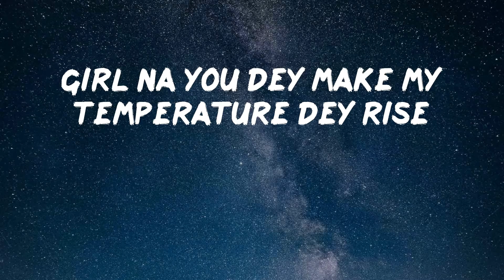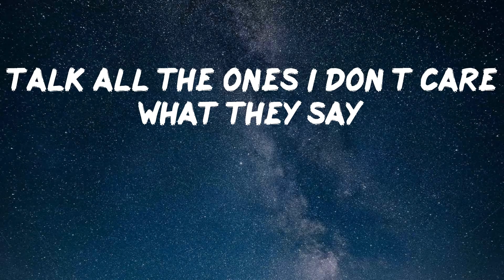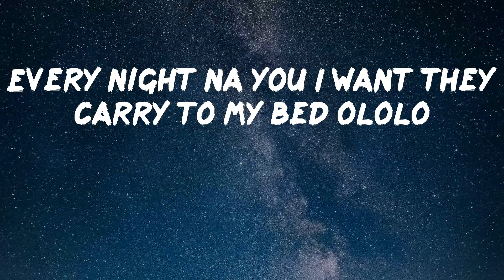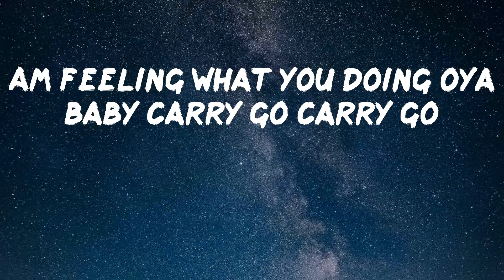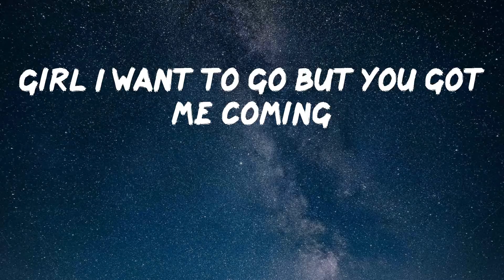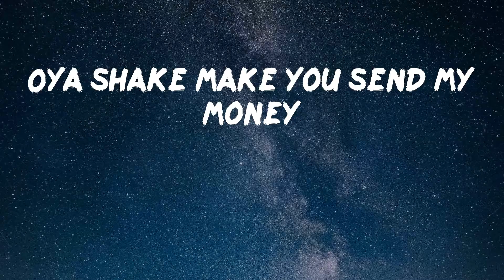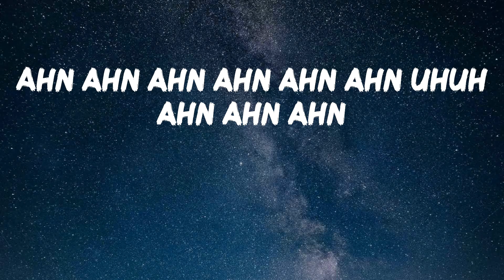CKay - love nwantiti (ah ah ah) [feat. Joeboy & Kuami Eugene] [Remix] (Lyric Video)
Hope you enjoy love nwantiti[feat. Joeboy & Kuami Eugene] [Remix] by CKay

Lyrics: love nwantiti (ah ah ah) [feat. Joeboy & Kuami Eugene] [Remix] - CKay
Ije love ahhh
You I like the attitude I need to survive
I’ ll be  best
Your love they totori me
I am so obsessed
I want to chop your nkowbi
Unlo your body dey baka mi isi
Unlo open up make I see
Your unlo nyemu love nwantiti
You dey make a badman sin oo
Ahn ahn ahn ahn ahn ahn uhuh ahn ahn ahn
Talk all the ones I don’t care what they say
Cos your matter na him I come they carry for my head
Every night na you I want they carry to my bed ololo
No tell me no no no
Ani ka jo ma log in no need to pariwo
Am feeling what you doing oya baby carry go carry go
Onle your body dey baka mi isi
Onle open up make I see o no
No dey do me hanky panky oh no no no
No need make dem make kaluku pity
Fine girl your body badder
Same body back can make you shake for Ghana
Kaikai dance for me my baby pana come and killi the show oo
Rock high
July Sonic